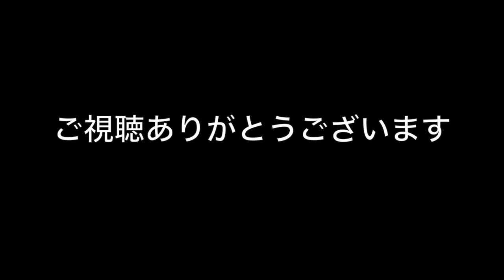【Pokémon GO】カイオーガレイドでまさかの展開？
カイオーガのレイドバトルに参加した時にまさかの展開が待ってました。
そろそろレックーザとかもレイドバトルに新しく出てくるのかな？
色々実装されて来ているからこれからが楽しみですね

これからもどんどん動画を上げて行きます！